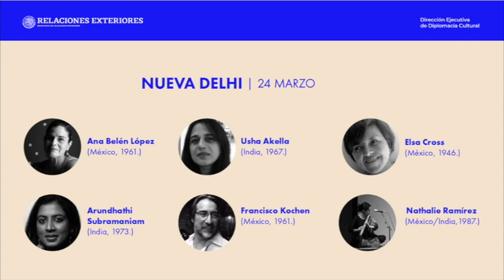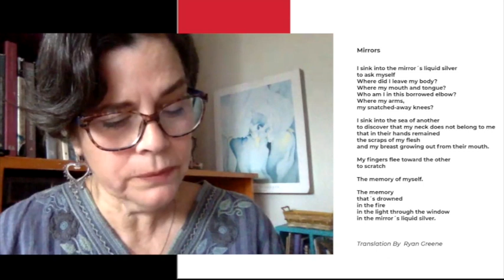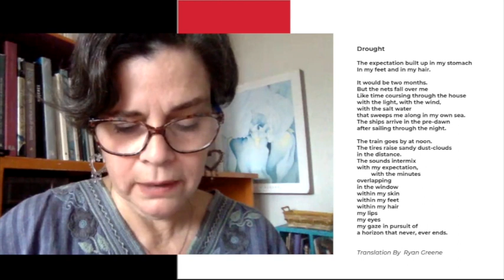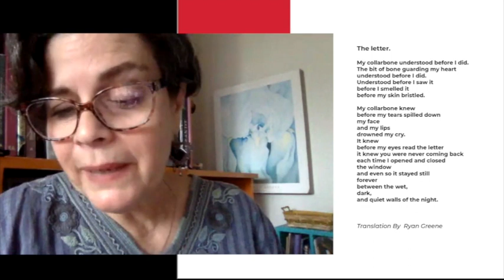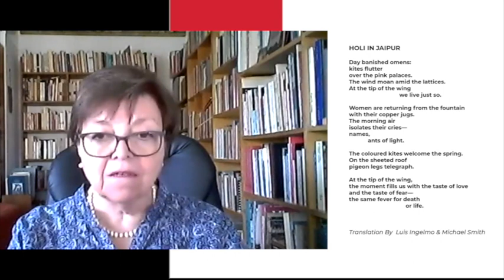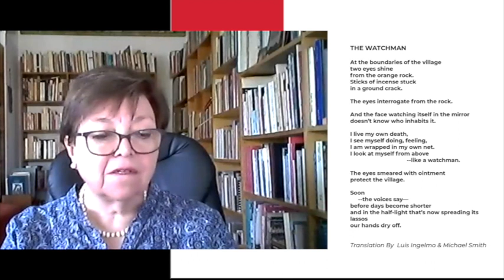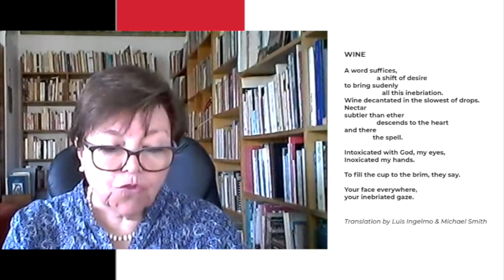La Poesía Salvara al Mundo - Nueva Delhi